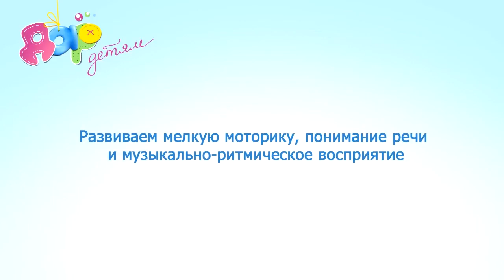Музыкально-ритмическая игра "Колечко"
Музыкально-ритмическая игра способствует развитию мелкой моторики и музыкально-ритмического восприятия.

Игра предназначена для деток от 12 месяцев.

Для игры вам понадобится массажное колечко Су Джок.